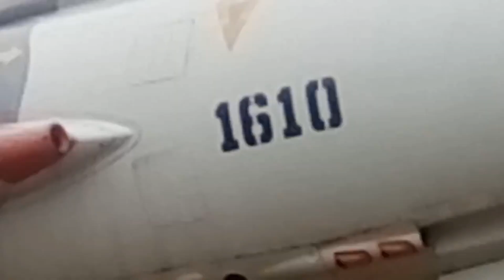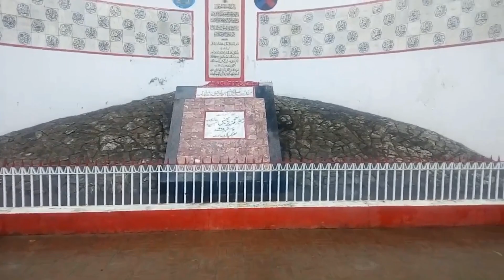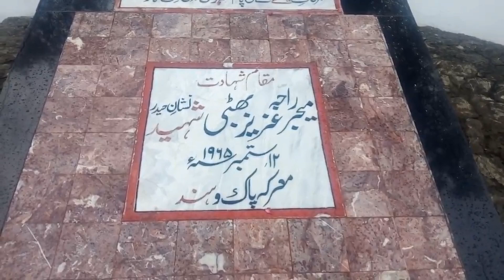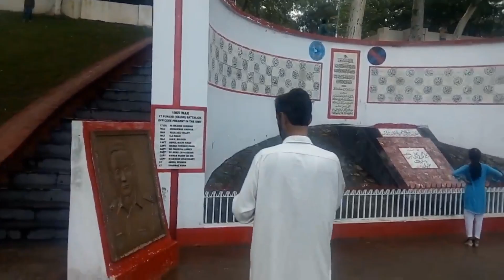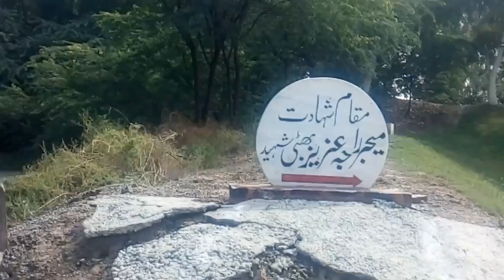6 September 1965 | Major Aziz Bhatti | Defence day of Pakistan 🇵🇰 | Fouzia Yaseen Vlog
6 September 1965 | Major Aziz Bhatti | Defence day of Pakistan 🇵🇰 | Fouzia Yaseen Vlog